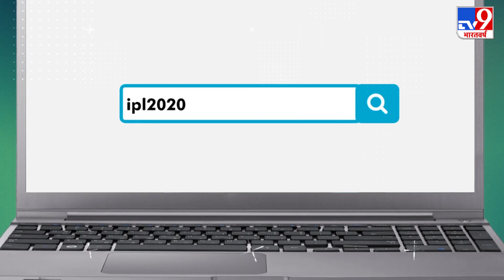IPL 2020 RCB vs SRH: प्लेऑफ की जंग में Virat Kohli और David Warner आमने सामने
IPL 2020 RCB vs SRH: प्लेऑफ की जंग में Virat Kohli और David Warner आमने सामने. IPL की महाकवरेज RegistanMeMahasangram देखें रोज शाम 7 बजे सिर्फ टीवी9 भारतवर्ष पर